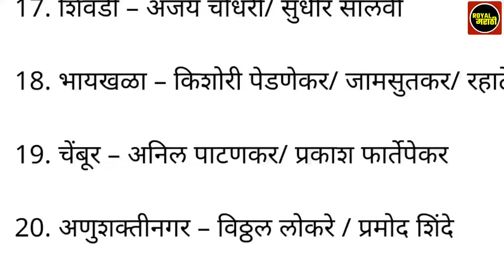मुंबईत ठाकरे गटाचे 22 उमेदवार ठरले?संभाव्य यादी समोर?Uddhav thackeray shivsene